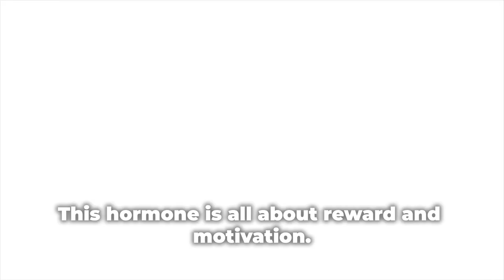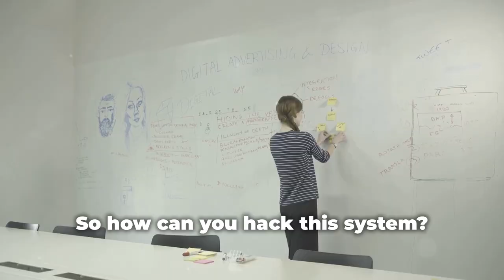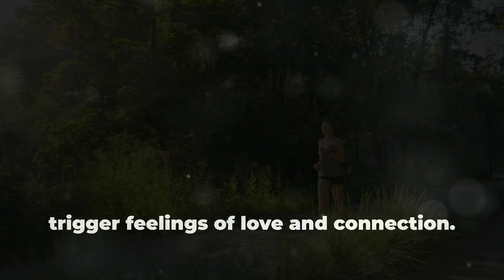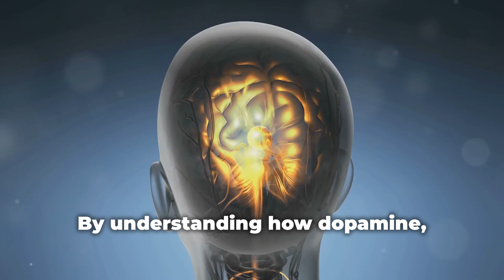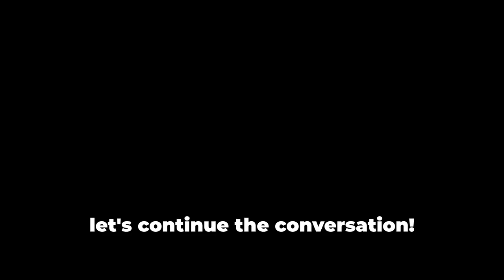Unlocking 4 Happy Hormones - Boost Your Health!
🌟 Boost your mood naturally with the 4 Happy Hormones! 🌟

Dopamine: The reward hormone. Activate it by setting small goals and achieving them. 🎯
Serotonin: The mood stabilizer. Get it flowing with sunlight exposure and exercise. ☀️🏃‍♂️
Oxytocin: The love hormone. Share a hug or spend time with loved ones. 🤗
Endorphins: The pain reliever. Laugh out loud or enjoy a good workout. 😂💪

Embrace these natural mood boosters for a happier, healthier you! 💖

For better sleep this is a must. Best and easiest way to prevent snoring:

Grounding is good for sleep too..

For water treatment Tyent water ionizer is the first in line when thinking of hydration:

For those who want to discover the secrets of Ozone Therapy at home Promolife has some good packages..

German manufacturer Biotraxx has a great 6-Stage detox package that covers all parts of essential cleansing and nourishing of your body.

Biotraxx also sells Chlorine Dioxide aka MMS/CDS in glass bottles..